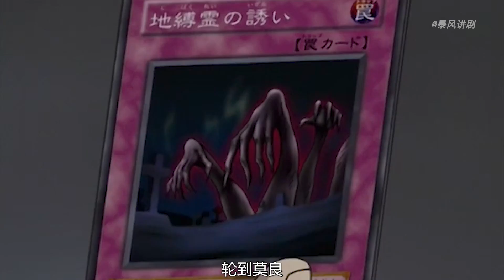遊戲王203：武藤遊戲VS暗莫良，重坑卡組的首戰！